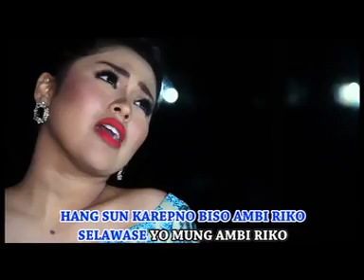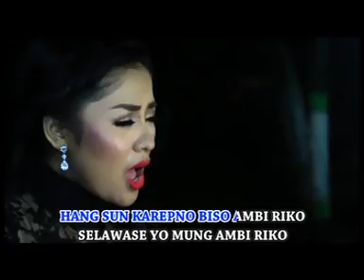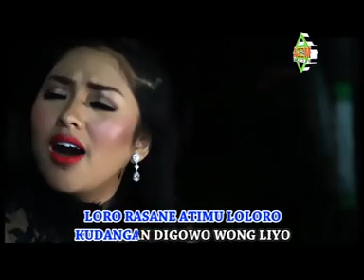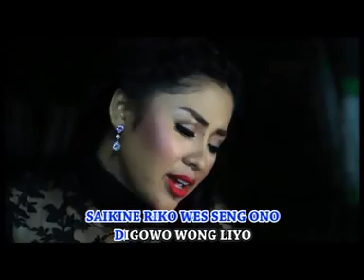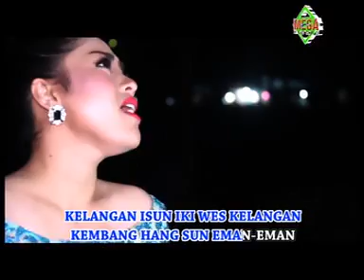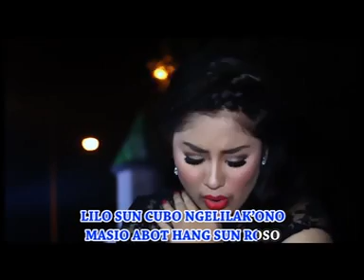Vita KDI - Kelangan [OFFICIAL]